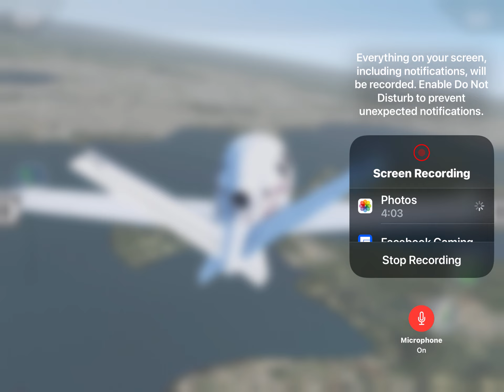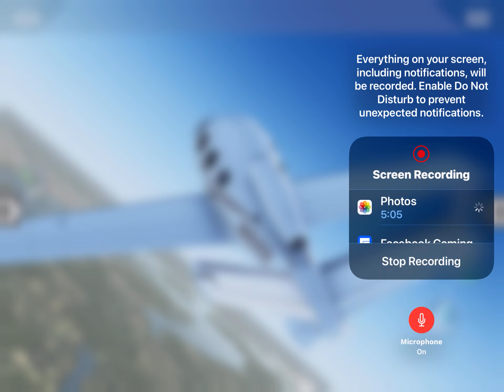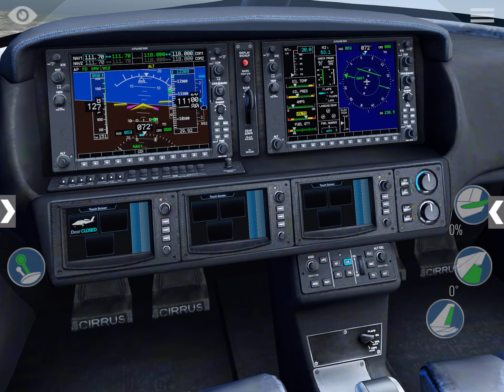Come fly with me on the game xplane